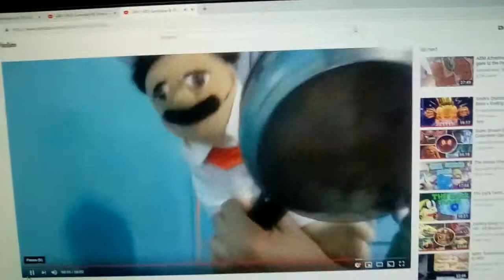Scenes Of Chef Pielff Hits a villain with his Frying Pan videos